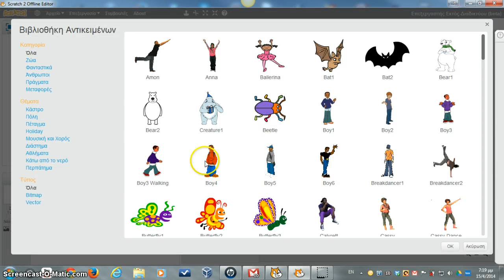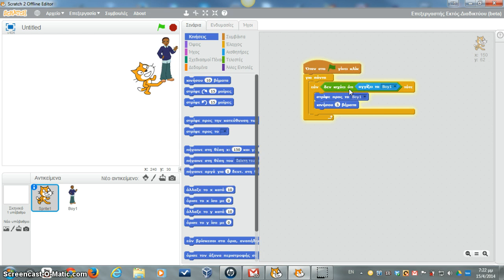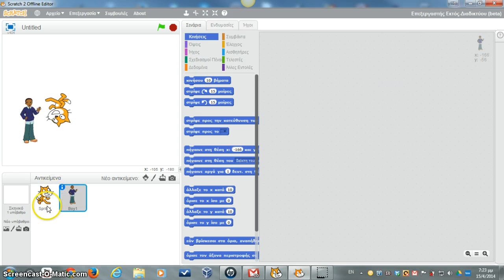Δεν ισχύει ότι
Εξήγηση του πλακίδιου "δεν ισχύει ότι" του Scratch 2.